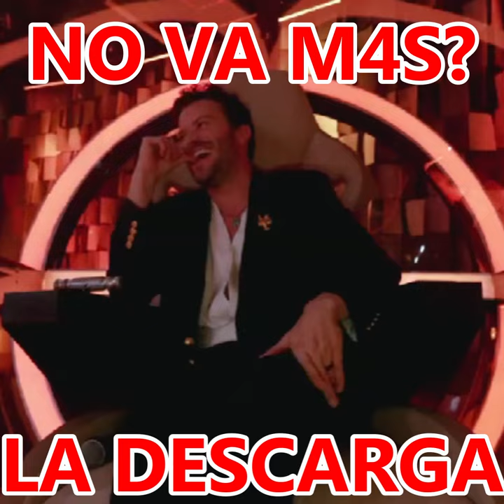NO VA MAS LA DESCARGA POR ESTA RAZON